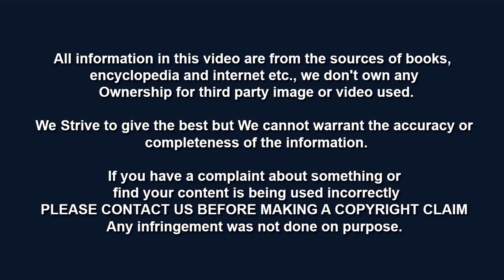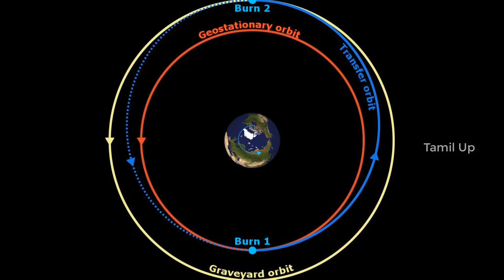Where Do Old Satellites Die? | பழைய செயற்கைகோள்கள் எங்கே இறக்கின்றன?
After the lifetime of every Satellite, where they go??

The Three Great Paradox of Time Travel | காலப் பயணம் குறித்த மூன்று முக்கிய முரண்பாடு | in Tamil: